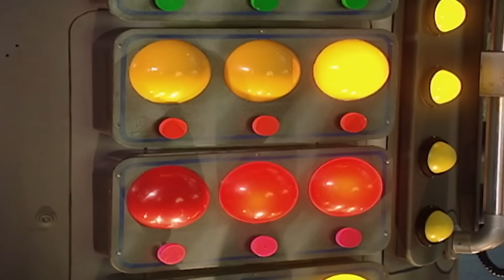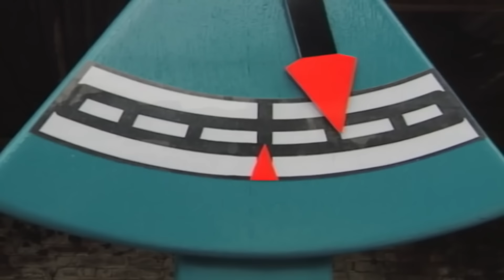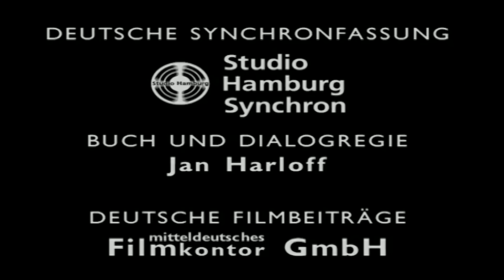Teletubbies | Neds Fahrrad | Shows für Kinder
🌟 Willkommen zurück in der wunderbaren Welt der Teletubbies! 🌟

Teletubbies lieben Tubby Toast und Teletubbies lieben Kinder. Also bleiben die Teletubbies stehen, um Ned bei der Arbeit an seinem Fahrrad zuzusehen. Po findet eine Flagge und führt Tinky Winky, Dipsy und Laa-Laa auf einen Marsch durch Teletubbyland.

Die Teletubbies sehen aus wie große, rundliche Puppen mit großen Ohren und einer Antenne auf dem Kopf, die in verschiedenen geometrischen Formen gebogen ist. Ihr ganzer Körper ist in einer einheitlichen Farbe gehalten, jede Teletubby in einer anderen Farbe, außer das Gesicht und ein graues Quadrat auf dem Bauch. Dieses Quadrat ist ein Bildschirm, auf dem während der Sendung regelmäßig Berichte von Kindern bei verschiedenen Aktivitäten gezeigt werden. Die Gesichter aller Teletubbies sind fast gleich, kindlich mit großen Augen und einer kleinen Nase, die einem Katzenmäulchen ähnelt. Sie unterscheiden sich nur durch ihre Farbe, die Form ihrer Antenne und ihre Größe. Bereite dich darauf vor, ""Eh-oh"" zu sagen und tauche ein in die Aufregung mit deinen bunten Lieblingsfreunden!

In diesem brandneuen Cartoon für Kinder kehren die Teletubbies mit noch mehr lustigen Abenteuern zurück, zusammen mit Noo-noo, Tubby-Pudding, Toast und vielen Überraschungen auf dem Weg.

Tauche ein in die magische Welt von Teletubbyland, wo jede Ecke voller Wunder und Überraschungen steckt. Begleite Tinky Winky, Dipsy, Laa-Laa und Po auf ihren fröhlichen Abenteuern, begleitet von eingängigen Liedern, die die Kleinen zum Mitmachen und Tanzen animieren.

### Lerne die Teletubbies kennen:
🙂 **Tinky Winky**
Tinky Winky ist der erste Teletubby und auch der größte und älteste der Gruppe. Er ist lila mit einer dreieckigen Antenne auf dem Kopf und trägt fast immer eine rote Tasche als Spielzeug.

🙂 **Dipsy**
Dipsy ist der zweite Teletubby, grün mit einer stabförmigen Antenne. Er ist der sturste der Teletubbies und weigert sich manchmal, der Meinung der Gruppe zu folgen. Sein Spielzeug ist ein Hut.

🙂 **Laa-Laa**
Laa-Laa ist der dritte Teletubby, gelb mit einer lockigen Antenne. Sie ist sehr lieb, singt und tanzt gerne und kümmert sich oft um die anderen Teletubbies. Ihr Lieblingsspielzeug ist ein Ball.

🙂 **Po**
Po ist der vierte Teletubby, der kleinste und jüngste. Sie ist rot mit einer kreisförmigen Antenne auf dem Kopf. Po spricht normalerweise mit einer sanften Stimme und ihr Spielzeug ist ein Roller.

### Weitere Charaktere:
🙂 **Noo-noo**
Noo-noo ist ein gewissenhafter Staubsauger, der sowohl als Beschützer als auch als Haushälter der Teletubbies fungiert. Er bleibt meist im Tubbytronic Superdome, wo er ständig mit seiner Saugnase reinigt und durch Sauggeräusche kommuniziert.

🙂 **Die Sprachtrumpeten**
Die Sprachtrumpeten sind Geräte, die wie Periskope aussehen und aus dem Boden ragen, um mit den Teletubbies zu interagieren, oft mit ihnen zu spielen und als Aufseher zu fungieren. Sie sind die einzigen Bewohner von Teletubbyland, die in vollständigen Sätzen sprechen.

🙂 **Die Tiddlytubbies**
Die Tiddlytubbies sind Baby-Teletubbies, die in der neuen Serie erscheinen. Ihre Namen sind Mi-Mi, Daa Daa, Baa, Ping, RuRu, Nin, Duggle Dee und Umby Pumby.

Bereite dich auf eine Reise voller Freundschaft, Lachen und viel Albernheit vor. Ob sie die bunten Landschaften erkunden oder sich in spielerischen Streichen vergnügen, mit den Teletubbies wird es nie langweilig.

Verpasse nicht das Abenteuer – schließe dich uns an auf dieser wunderbaren Reise. Los geht's!

Neds Fahrrad | Teletubbies Deutsch - WildBrain